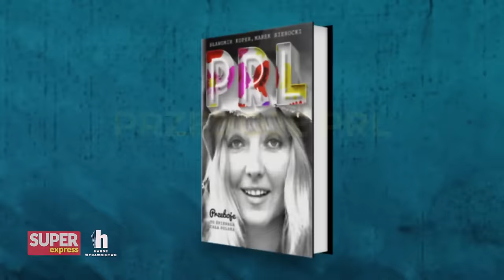Jak Bronisław Cieślak został porucznikiem Borewiczem? | Historia z Koprem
🎙Posłuchaj PODCASTU Historii z Koprem